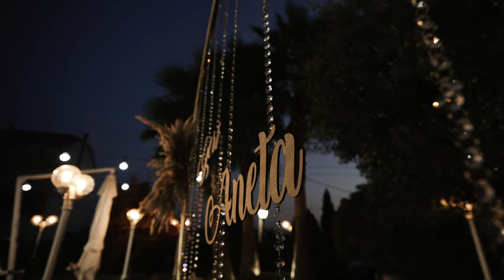Dasma Shqiptare - Aneta & Geri